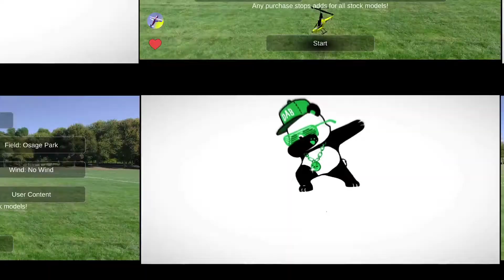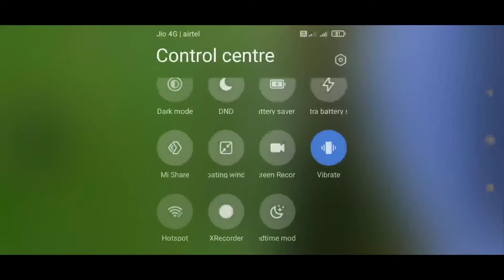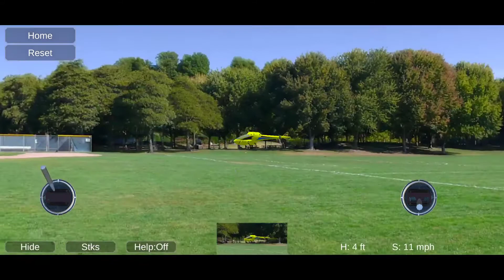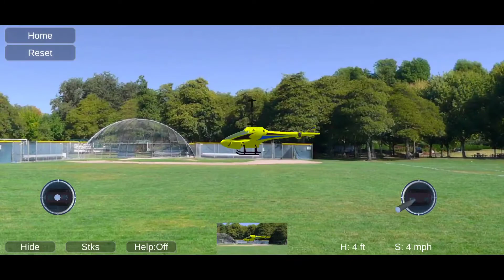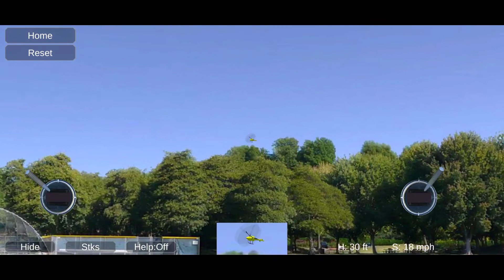Absolute RC Heli Sim AR Gameplay in Gamepad Connecting use Android iOS Mobile Gameplay New video